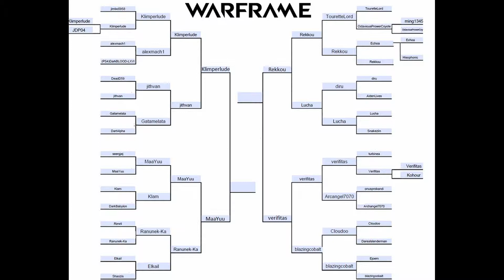Warframe: Akmagnus Skin Contest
The Design Council voted on three different weapon skin contests.  These are the entries and winners for the Akmagnus skin contest.  I felt that this was the best contest out of the three.  Leave a like for all of the awesome skins the community made!